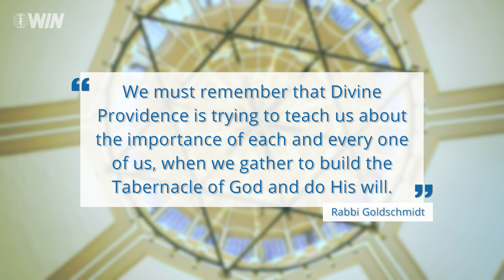Torah class in the United Arab Emirates?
A special online Torah class was held by the Jewish community of the United Arab Emirates (UAE) before the Sabbath last week.

Photo Shutterstock